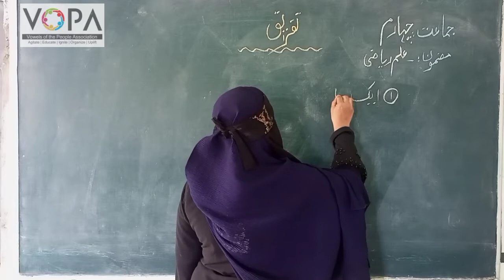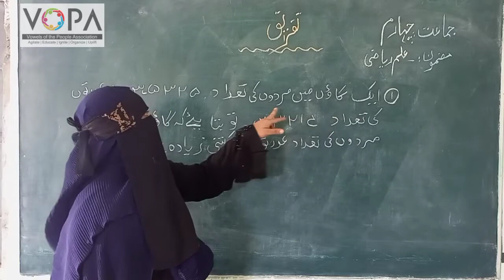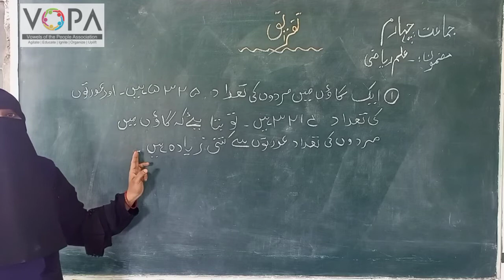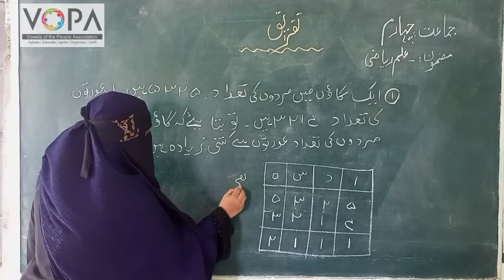4th | Maths | Chap no.4 | تفریق کا عمل | VSchool